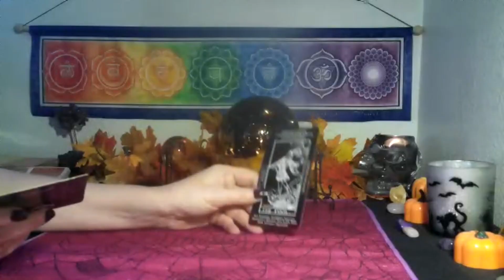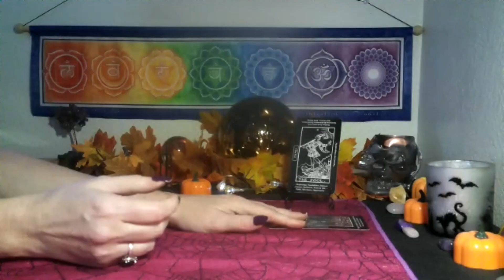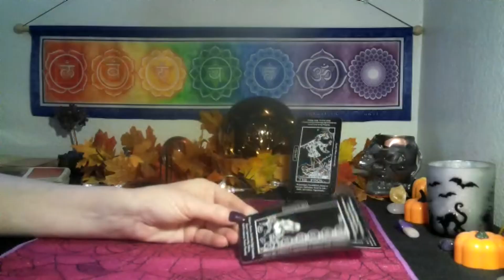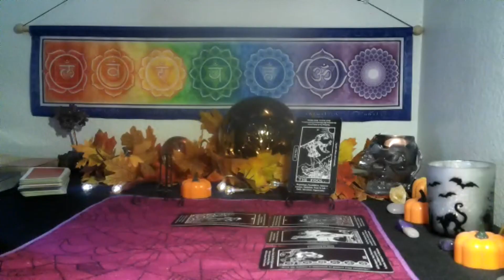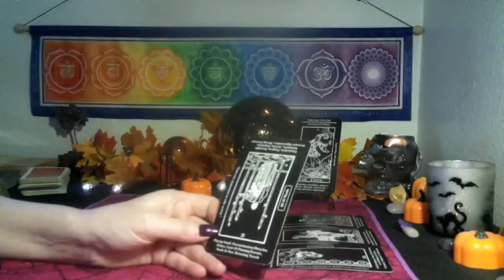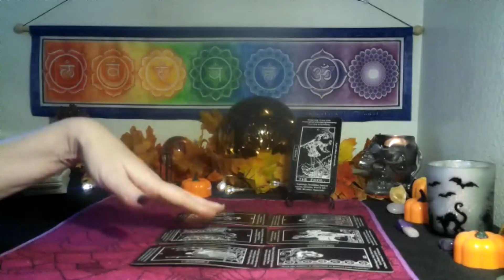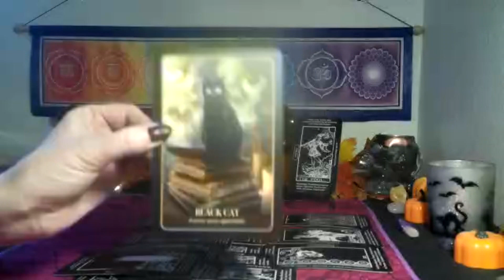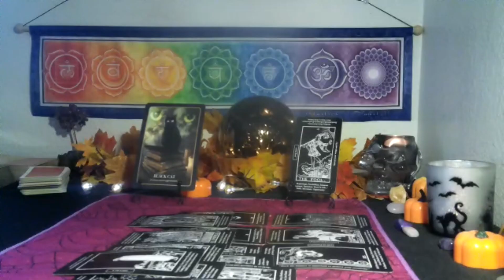TAURUS~YOU ARE UNSTOPPABLE.. GET STRENGTH & POWER IN THIS NEW SHIFT!!!